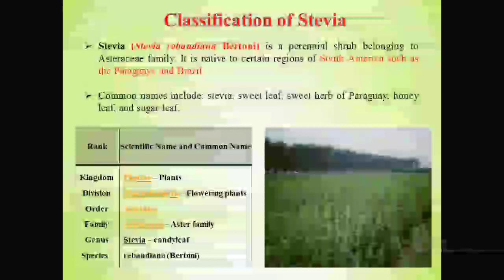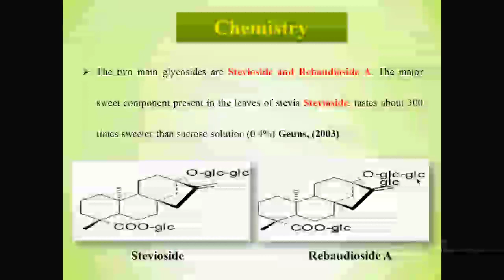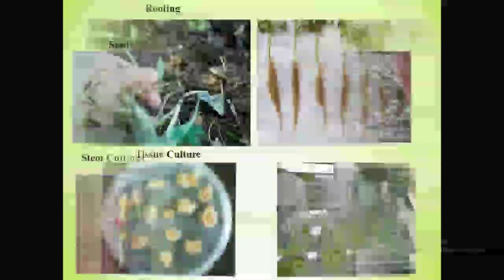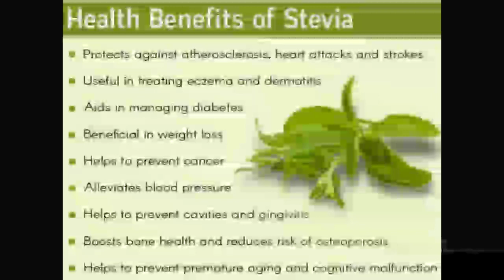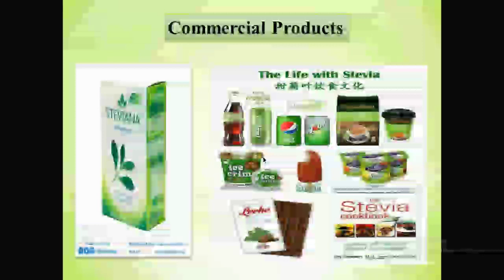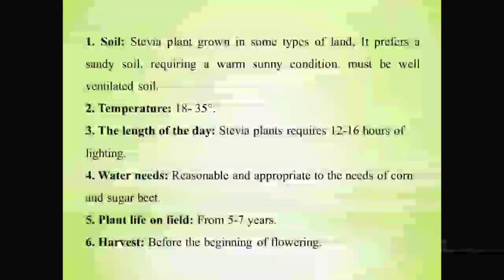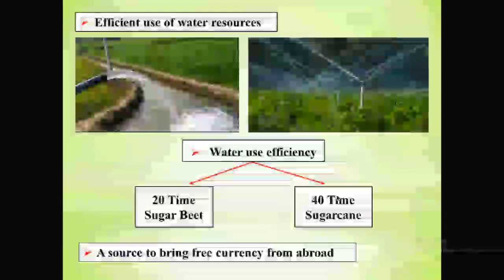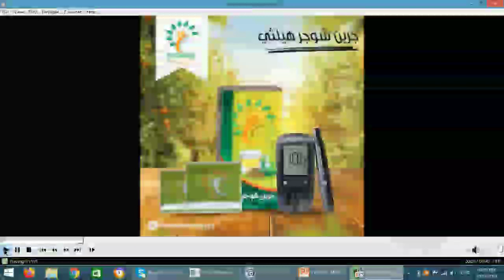ندوة بعنوان: نبات الاستيفيا وأهميته علي أرض الواقع د.شيماء جمعة عبد النبى السيد حسين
تعلن منصة علماء المستقبل
  عن ندوة مجانية بعنوان:.
        🌀 نبات الاستيفيا وأهميته علي أرض الواقع🌀
🌺المحاضر🌺
د. شيماء جمعة عبد النبى السيد حسين
باحث مساعد بمعهد بحوث المحاصيل السكرية - مركز البحوث الزراعية
🌸محاور الندوة🌺
١. مقدمة عن نبات الاستيفيا ومكوناته
٢. الفوائد الصحية للأستيفيا
٣. الظروف الملائمة لزراعة نبات الاستيفيا
٤.أهمية زراعة الاستيفيا فى مصر
🕑🕑التوقيت 🕑🕑
يوم الثلاثاء
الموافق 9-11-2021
الساعة 8م بتوقيت مصر
والساعة9م بتوقيت مكة وبغداد
🏵️🏵️شكرا خاص لإدارة منصة علماء المستقبل علي المجهود الرائع❤️❤️❤️
ا.د.م.ايناس مصطفى يوسف
م. ابراهيم عاشور ابراهيم
لاي تفاصيل اخري علي الارقام التاليه👇👇👇
🌈🌈🌈 لمزيد من المحاضرات والدورات التدريبية وورش العمل🌈🌈🌈
🌼للانظمام الي منصتنا 🌼👇👇👇👇👇👇👇👇
👈👈جروب علماء المستقبل👇👇👇👇
/I0PAwgLHHiE8gg2pkZDvfF
👈اكاديميه علماء العرب علي الفيس 👇👇
👈👈لنك قناتنا على اليوتيوب وهنزل عليها كل المحاضرات والندوات وورش العمل علشان لو حد فاته حاجة يقدر يراجعها باذن الله 👇👇